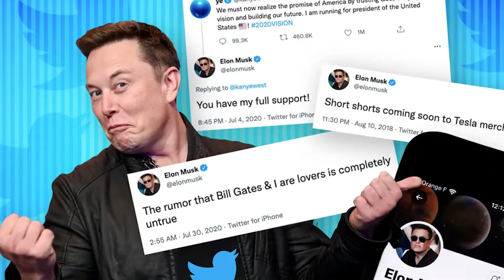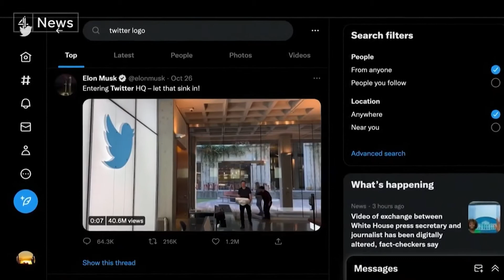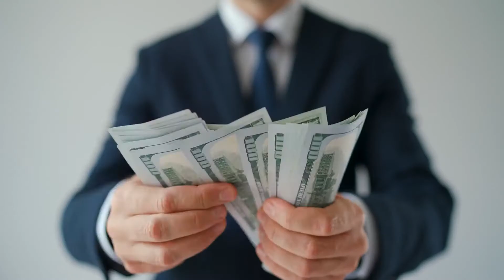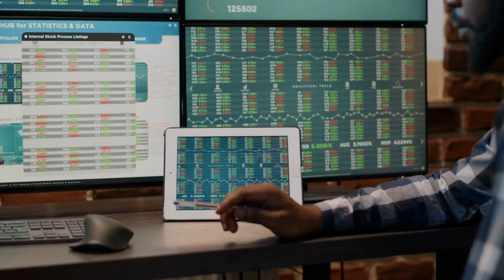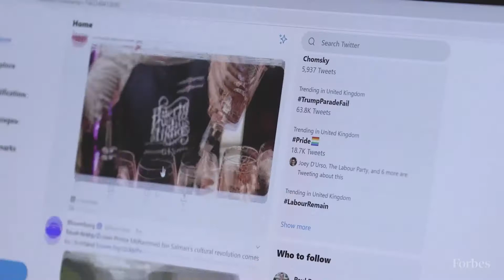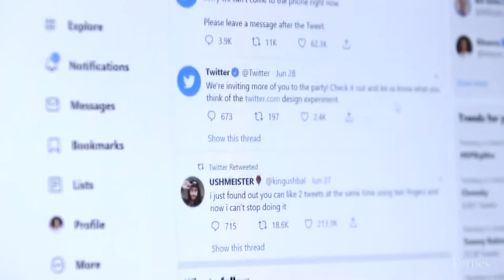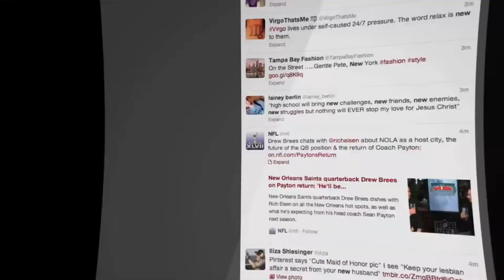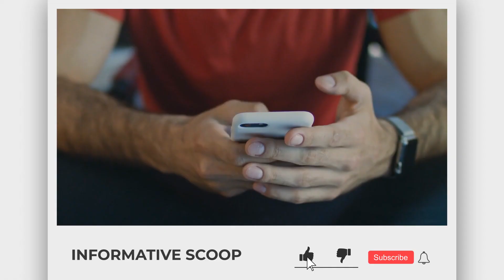Elon Musk Bought Twitter To DESTROY Social Media!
Elon Musk tried everything to get out of his $44 billion bed, but in the end, he acquired Twitter. Some online communities celebrate Elon Musk and Twitter's recommitment ceremony for an unpleasant reason, not because Musk will improve Twitter's user experience. However, some people think he'll use his brand-new $44 billion toy as a weapon against his political foes.